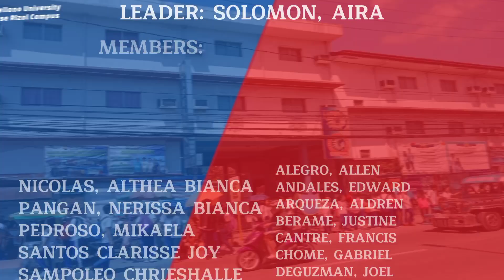"The Truth" ( Arellano University Jose Rizal Campus ad campaign)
Good Day Chiefs and future Chiefs!

Are you looking for a school that can help you to achieve your dreams? and Are you an incoming Senior High School Student? Well, I have great news for you!𝗔𝗿𝗲𝗹𝗹𝗮𝗻𝗼 𝗨𝗻𝗶𝘃𝗲𝗿𝘀𝗶𝘁𝘆 𝗝𝗼𝘀𝗲 𝗥𝗶𝘇𝗮𝗹 𝗖𝗮𝗺𝗽𝘂𝘀 is now accepting senior high school enrollees for the school year 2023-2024.

SCHOOL ADDRESS:
Gov. W. Pascual Ave., Concepcion Malabon, Philippines

Principals Office
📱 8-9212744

links